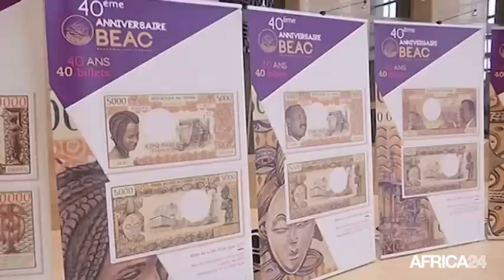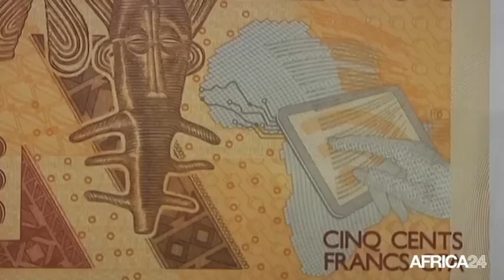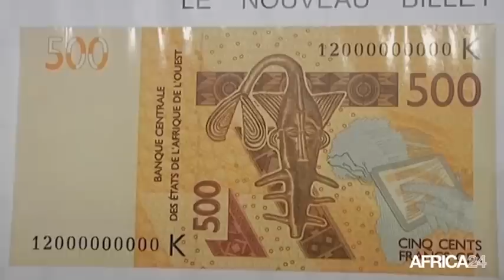Afrique, POLÉMIQUE AUTOUR DU FRANC CFA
Économie, Le franc CFA freine-t-il le développement de l'Afrique?
La Cemac et l’Uemoa doivent-elles en finir avec l’ex-franc des colonies d’Afrique ? Économistes, responsables politiques, banquiers… il semble de plus en plus difficile de trouver des voix pour défendre cette monnaie commune. Plusieurs économistes africains réclament l’abandon de la parité fixe entre le FCFA et l’euro.